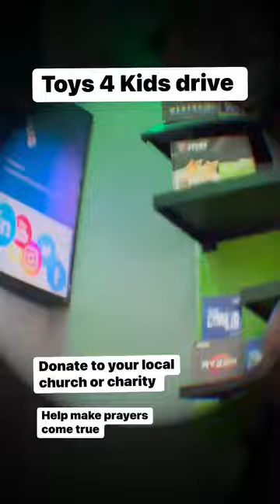Computers Plus+ Toys 4 Kids Drive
Computers Plus is committed to delivering high quality technical service to your laptops and desktops. We strive to surpass customers expectations. Our goal is to be transparent in fixing the problem and provide products and services.
Computer repair Store for your Desktops, Laptops, Tablets and Smart Devices Computers Plus
We are Located at 3330 Cobb pkwy ste.154 Acworth
Open 6 days a week
We service all makes and models
We offer financing as well
We fix computers,laptops,drones,smart devices,TVs and Game Consoles.. there's nothing with electronics that we can touch. Est. 2010 Computers Plus is committed to giving you the best Tech service.
We sell new and refurbished Computers.
We offer financing on devices as low as $150.00. No credit check.. Great starter program on building credit.
Google us under computer repair in Kennesaw or computer repair of Kennesaw.
Local and friendly service
Computers Plus+
For our financing options click the link and get approve today.
Walk away with a MacBook Pro I7 8 gigs of ram 1 TB hard drive for as low as 75 dollars a month.. that's lower than most cell phone bills. At the end of the term you own it!!